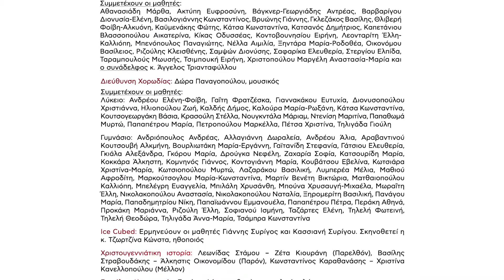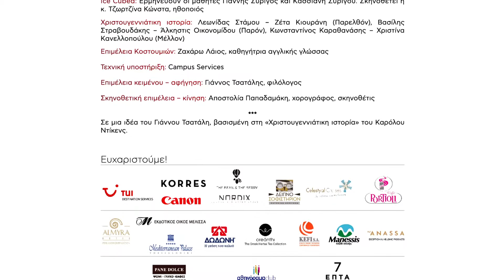Pierce Christmas 2016 Celebration: The Carols of Our Hearts